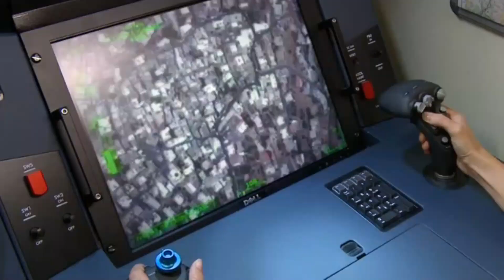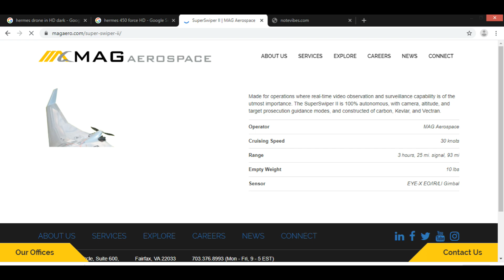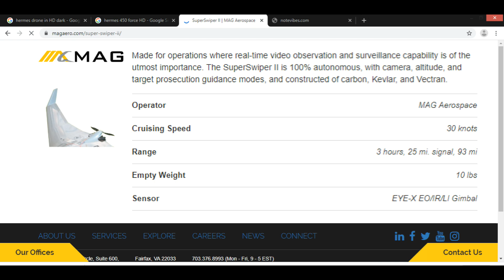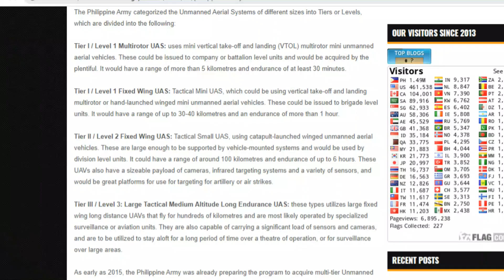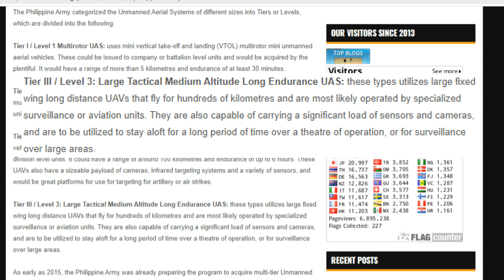List of All Unmanned Aerial Vehicles -UAV's || Armed Forces of the Philippine's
Some of Unmanned Aerial Vehicles-UAV's of the Armed Forces if the Philippines.

An unmanned aerial vehicle (UAV) (or uncrewed aerial vehicle, commonly known as a drone) is an aircraft without a human pilot on board and a type of unmanned vehicle. UAVs are a component of an unmanned aircraft system (UAS); which include a UAV, a ground-based controller, and a system of communications between the two. The flight of UAVs may operate with various degrees of autonomy: either under remote control by a human operator or autonomously by onboard computers.